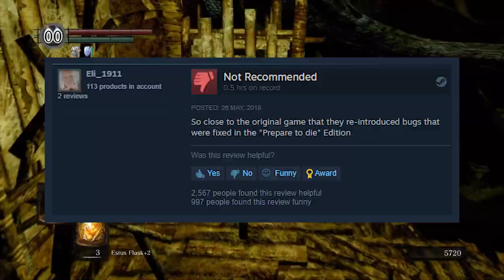Dark Souls | Beginners Guide - Tips and Tricks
Kamusta, brave souls, to our guide for Dark Souls! Prepare to embrace the challenge of this unforgiving world. In this video, we'll arm you with essential tips and tricks to conquer the darkness. From combat tactics to exploration, let's embark on this epic journey together. Praise the sun!

🕘Timestamps:
0:00 - Introduction
1:58 - History
3:44 - dBasics
4:42 - Character Creation
7:03 - Levelling Up
11:29 - Exploration
12:41 - Humanity
13:44 - Combat
15:49 - Gear
18:37 - Tips and Tricks
24:48 - Outro